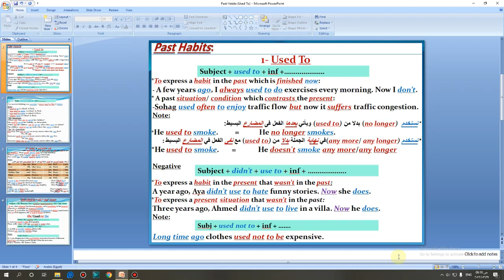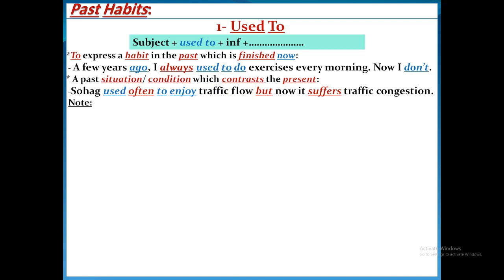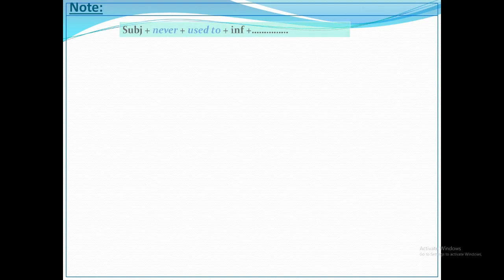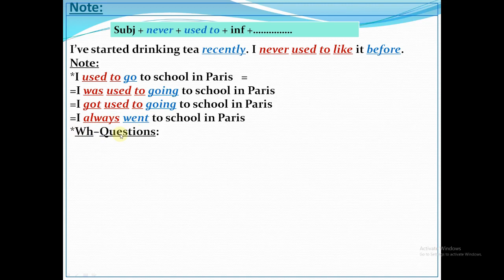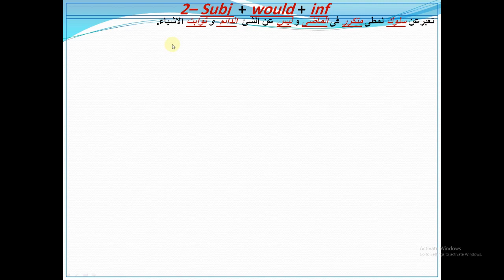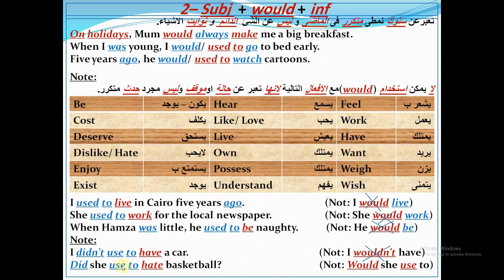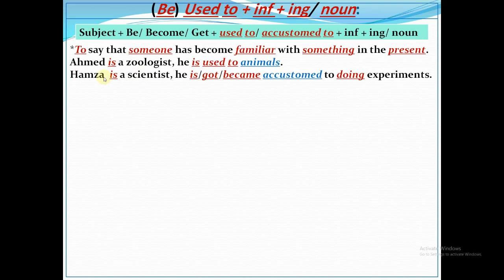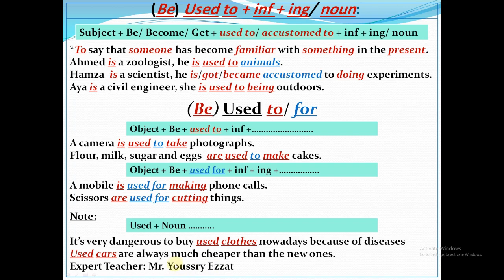شرح قاعدة الوحدة الاولى (Used to) الصف الثالث الثانوى 2023